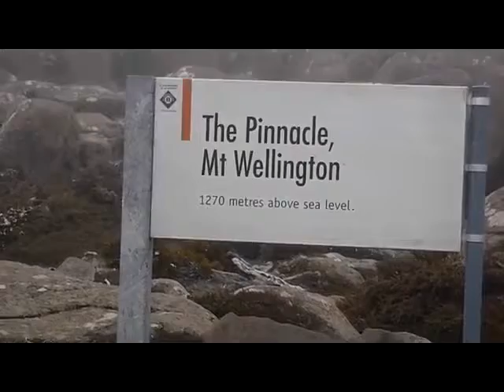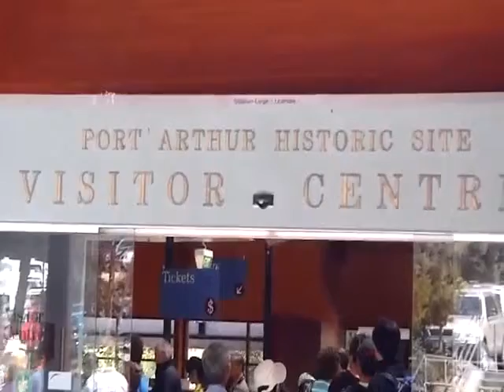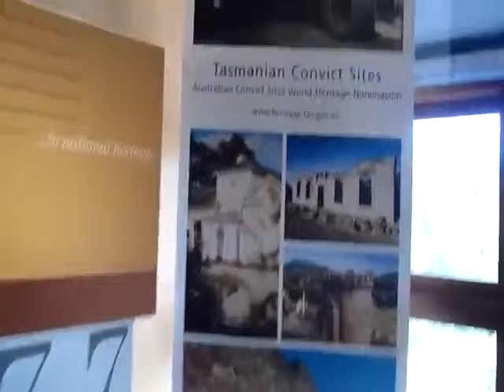Hobart Capital of Tasmania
Mt Wellington, Salamanca Market, River Derwent & the sea beyond, Richmond and Port Arthur in Tasmania